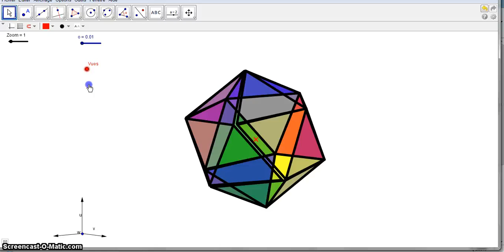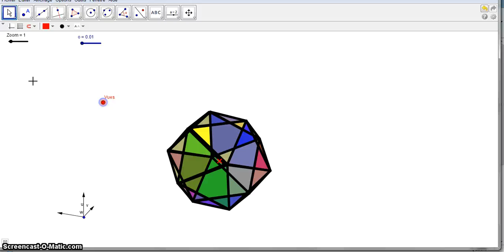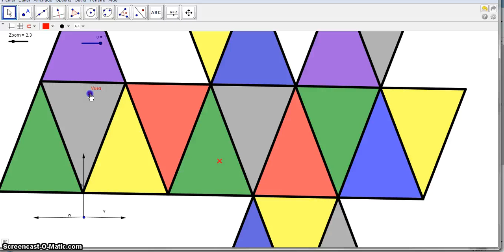3D net with Geogebra 3.2